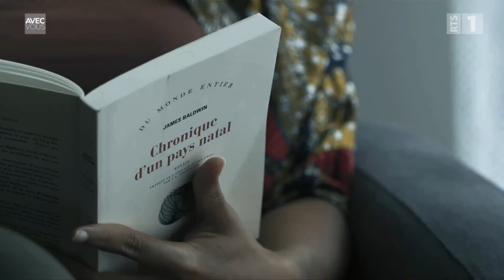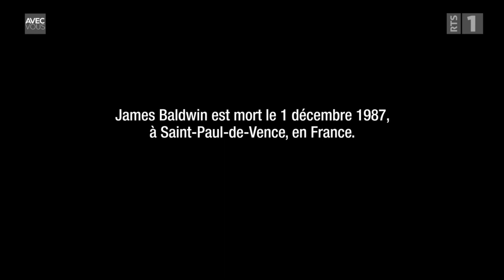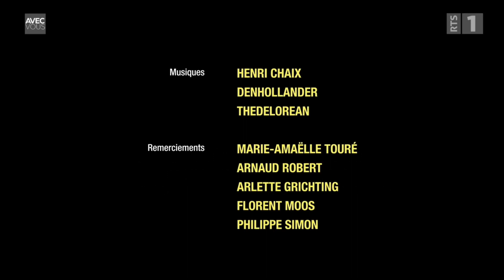Reportage RTS : James Baldwin